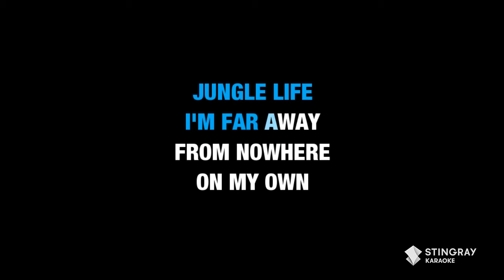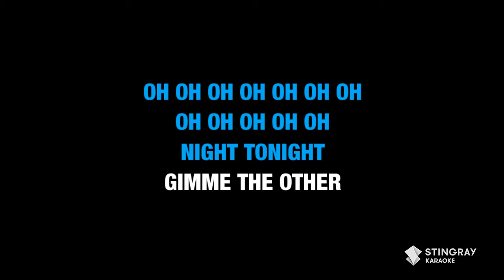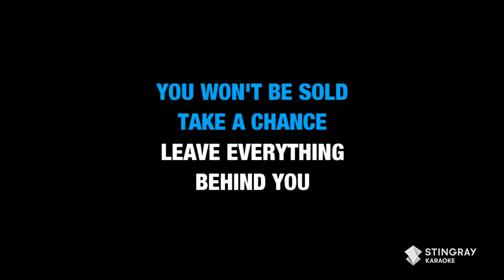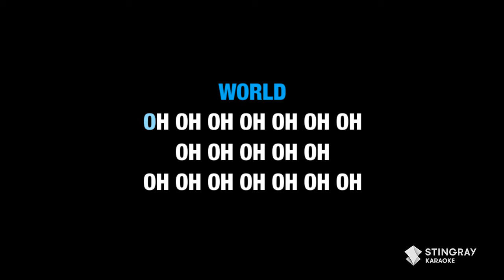Baltimora - Tarzan Boy (Karaoke With Lyrics)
Sing "Tarzan Boy" by Baltimora in Karaoke with Lyrics. for more karaoke songs with lyrics only on the Stingray Karaoke Youtube channel.